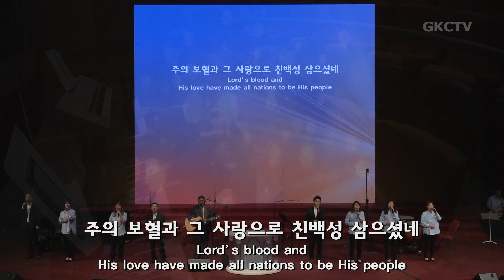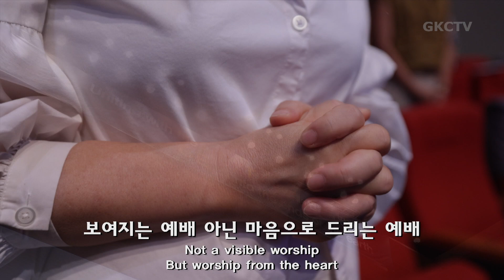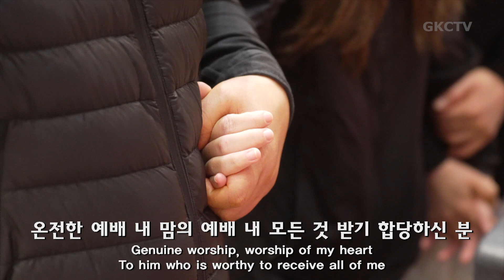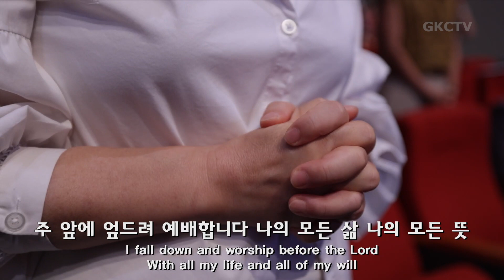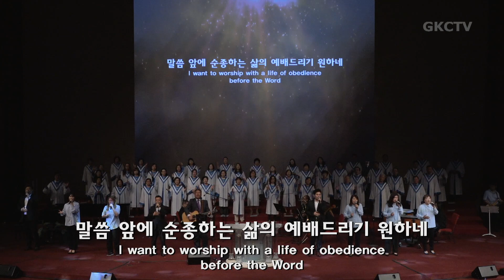[은혜한인교회 은혜워십 2부] 모든 민족과 방언들 가운데 • 풀은 마르고 • 일어나라 주의 백성 062523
1. 모든 민족과 방언들 가운데
2. 풀은 마르고
3. 일어나라 주의 백성
4. 삶의 예배

GRACEMI.com | GKCTV.com

▶︎ Artlist LICENSE
   License Number - tr1gR5
   5 Feb 2023 - 4 Feb 2024